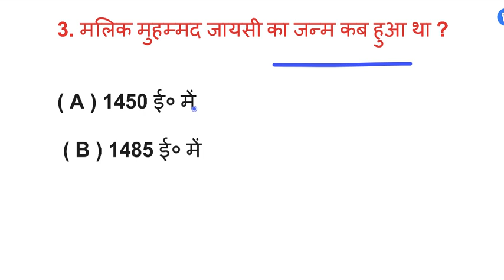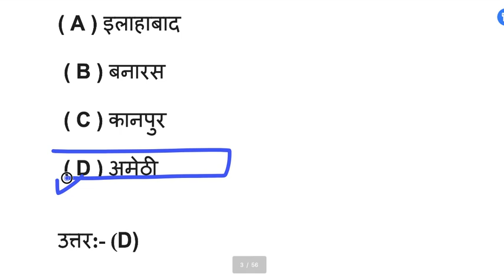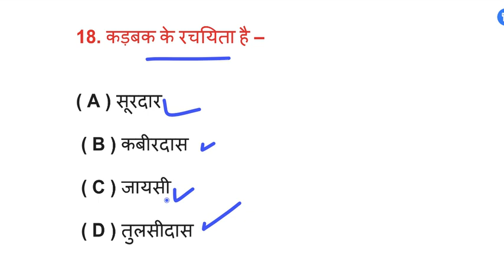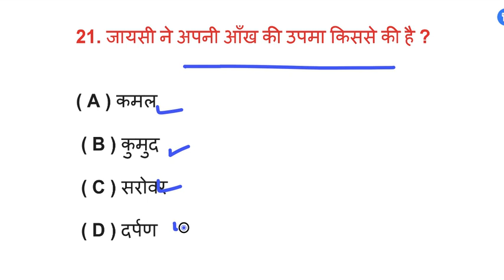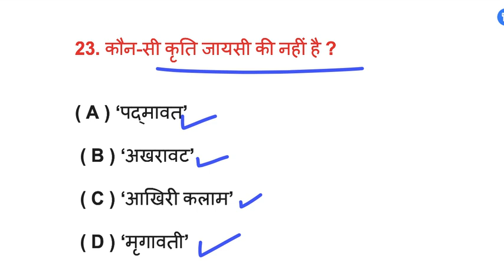class 12th hindi vvi objective question 2024 | bihar board class 12th hindi vvi objective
class 12th hindi vvi objective question 2024 | bihar board class 12th hindi vvi objective bseb12th class 12th hindi objective question 2025 class 12th hindi vvi objective

question 2025.     class 12 hindi objective question 202.     hindi class 12 objective 2025.   bihar board class 12th hindi objective question.    hindiclass 12 objective question 2025 bihar board
   hindi class 12 vvi objective question 2025.l   12th hindi vvi objective question 2025 bseb.    12th hindi objective 2025.  class 12th hindi ka important question answer 2025
class 12th hindi objective inter ka objective anu sir hindi class 12. hindi objective ask baord hindi objective 12th hindi chapter 1 vvi objective question bihar board vvi objective questiion 2024 12th hindi vvi objective question. bseb2025 class12objective 12thvviobjective 12thhindivviquestion2024 12thhindi100 12thhindimodelpaper 12thmodelpapaer2025exam. 12thmodelpaper2025 @Studywithravi92 @ask_board